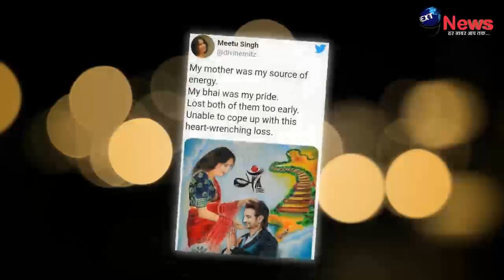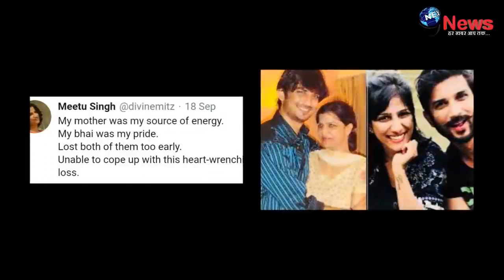निधन के बाद सुशांत की बहन श्वेता ने उठाया ये दर्दनाक कदम, परिवार पर दोबारा टूटा दुखों का पहाड़